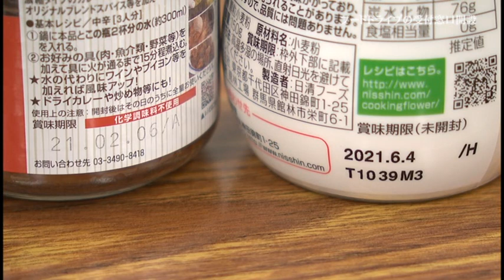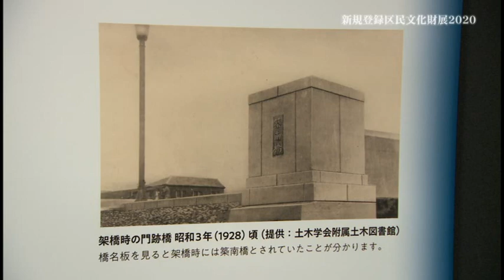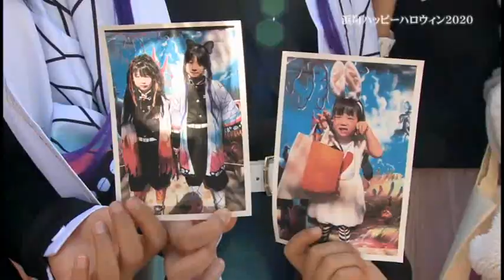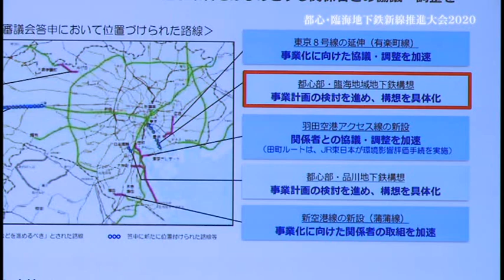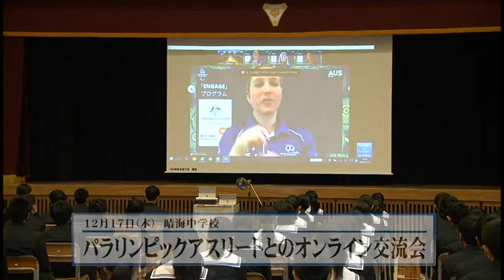令和3年2月放送 企画番組「区政この一年 令和2年下半期」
区政の動きを中心に、令和2年7月から12月までの区内の話題を振り返ります。